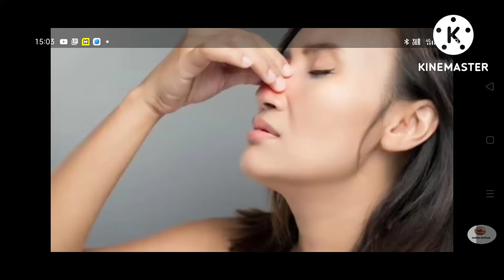बंद नाक खोलने का आयुर्वेदिक उपाय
नाक जाम होने पर